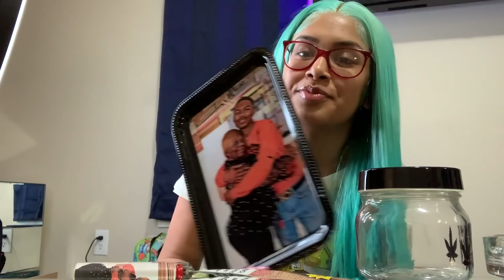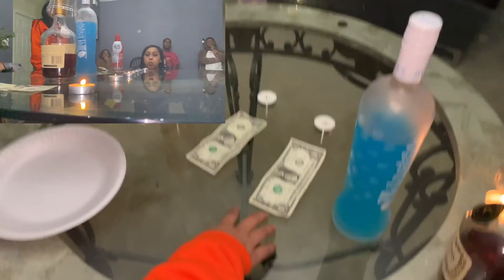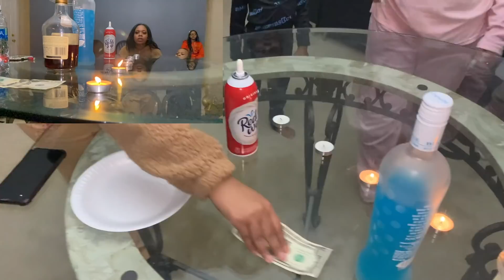OUR 2ND CHRISTMAS TOGETHER | Vlog